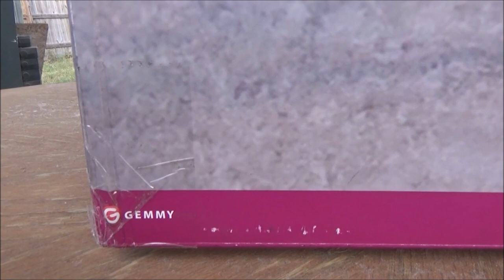Gemmy Shimmer Rooster - Light Up Rooster - Light up Chicken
MANDAME TUS CARTITAS A:
LauraTrev1
2000 S. 10st.
U.S.A